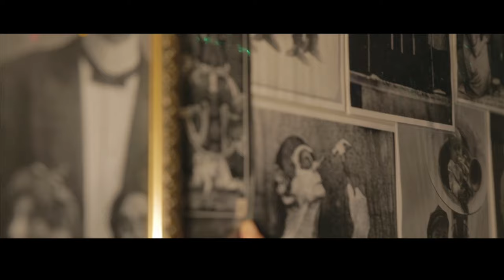FANS OF FLANDERS - THINGS TO DO: The Escape Room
Admittedly, it sounds kind of odd to invite a few Spanish expats to a house in Ghent and lock them up, making them think it's wild fun to be there, having to escape within the hour. And yet, that's exactly what we did for this week's Things To Do activity!

Looking for other Things To Do ideas?